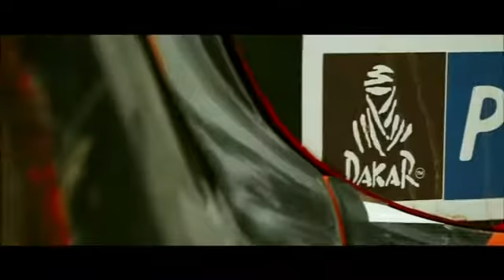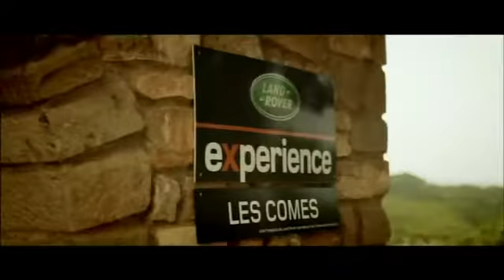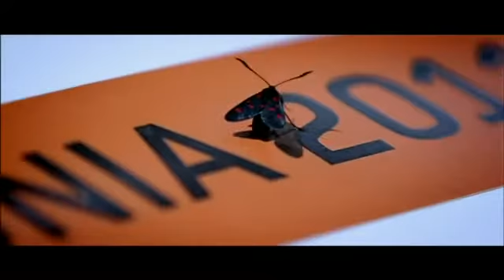Land Rover Experience Catalonia